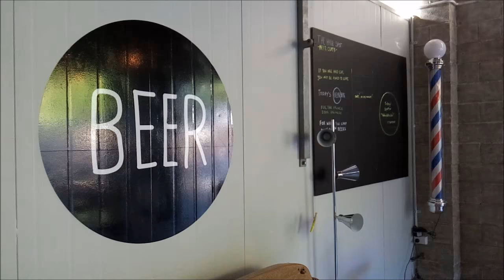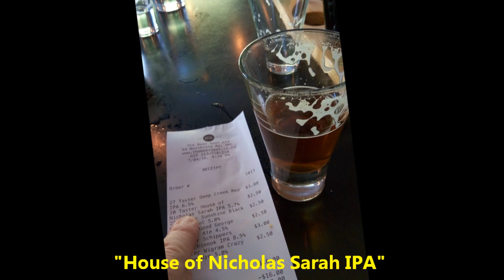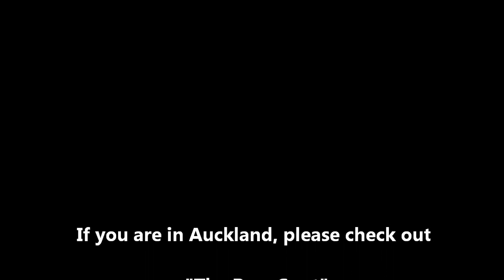"The Beer Spot" - Beer Tasting Tap Room and Fillery - Northcote Auckland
The Beer Spot. 40 rotating taps and fillery. You can try all the beers on site, by the glass or even a tasting paddle if you can't decide what to try. If you want to take beer home, they cater for that as well. They have different food trucks on site as well. Located at 54 Northcote Road, Auckland.